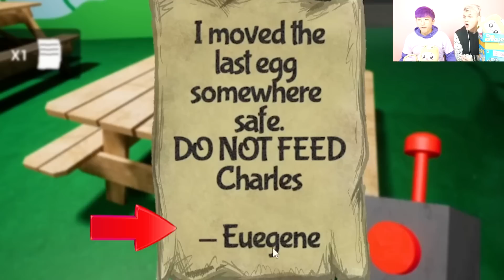UNLOCKING CHOO CHOO CHARLES In GARTEN OF BANBAN!? (TOP SECRET ENDING!)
LankyBox World!